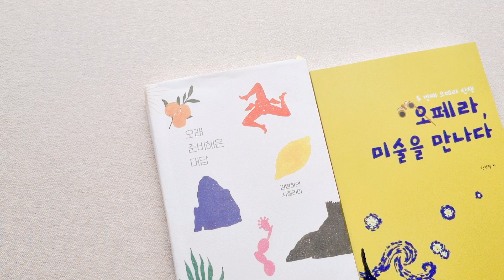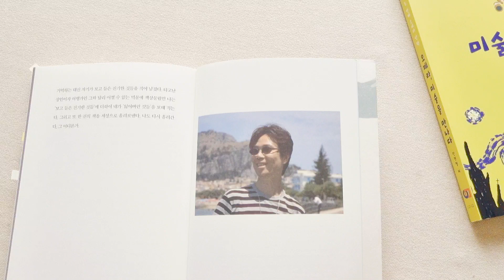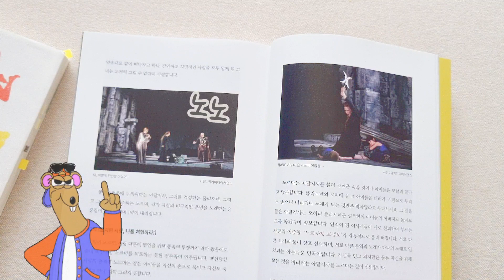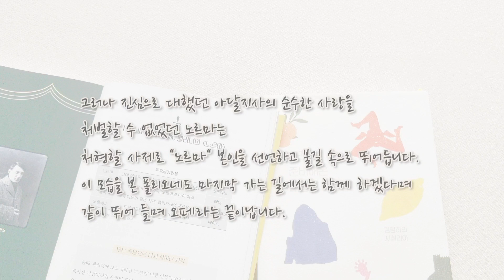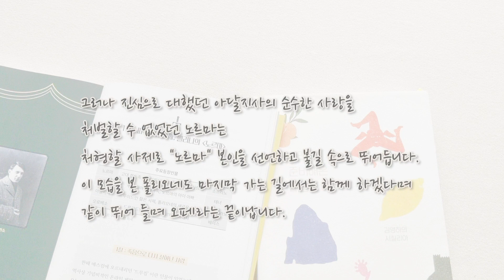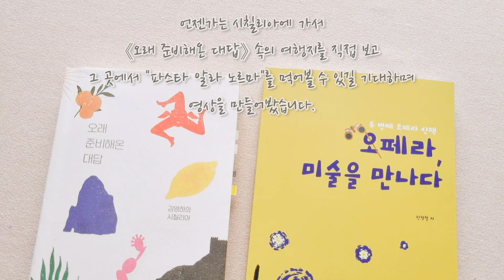[marie] | 두권의 책 | 벨리니의 오페라 노르마를 아시나요? (feat.파스타 알라 노르마)